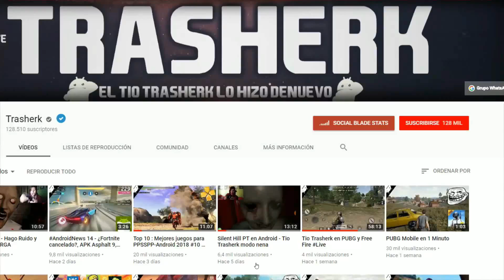Los Juegos de ANDROID Ya NO SON como ANTES